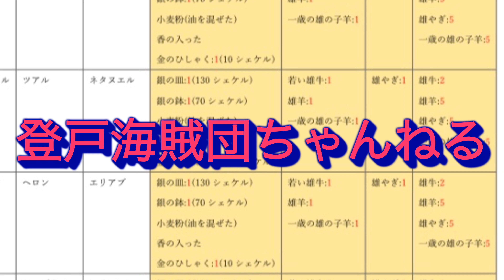16.「1シェケル=20ゲラ」民数記7章42〜65節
ガド族〜ベンヤミン族